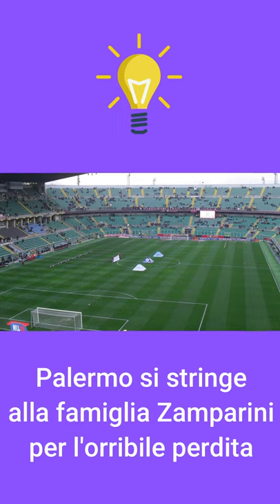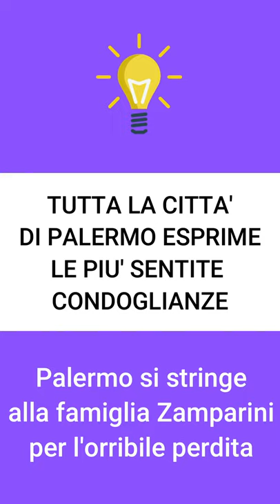Armando Zamparini: muore il figlio 23enne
Shock a Londra: è morto il figlio 23enne di Zamparini, ex presidente del Palermo calcio.
Armando era in Inghilterra per ragioni di studio.
Le cause del decesso sono ancora da accertare.

LONDRA.

È morto in circostanze ancora da accertare, a Londra, Armando Zamparini, figlio ventitreenne dell'ex patron del Palermo Calcio Maurizio Zamparini e della sua compagna Laura Giordani. Armando Zamparini era in Inghilterra per ragioni di studio e ieri mattina è stato trovato privo di vita nella sua camera d'albergo. I genitori sono in viaggio per l'Inghilterra per raggiungere il figlio. Armando è l'ultimo nato a casa Zamparini, l'unico figlio del secondo matrimonio. Durante la gestione Zamparini della squadra di calcio del Palermo capitava spesso che Armandino, come lo chiamavano in città, si intrattenesse in campo a giocare con i calciatori rosanero a fine allenamento.

Zamparini, il cordoglio del Palermo calcio.

"Il presidente Dario Mirri e tutta la famiglia del Palermo FC si stringono nel terribile dolore per la scomparsa prematura di Armando, figlio dell'ex presidente rosanero Maurizio Zamparini". Così il club rosanero esprime il proprio cordoglio, appresa la notizia della tragedia che ha colpito l'ex patron. "Il ricordo di 'Armandino' è e rimarrà vivido nei collaboratori del Palermo che lo hanno conosciuto e visto crescere durante il periodo della presidenza Zamparini in viale del Fante. Ai genitori e i familiari di Armando, le più sentite condoglianze".